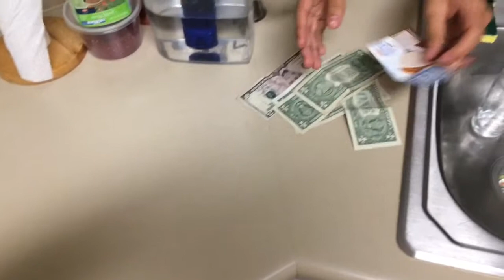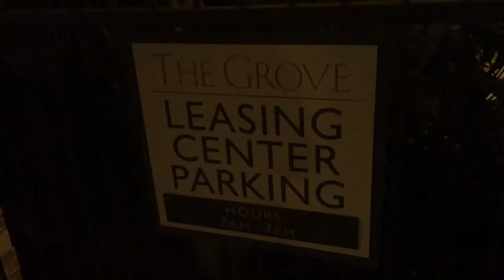HAM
HUGO
ARTHUR
MAX